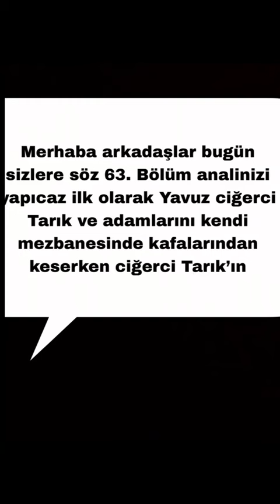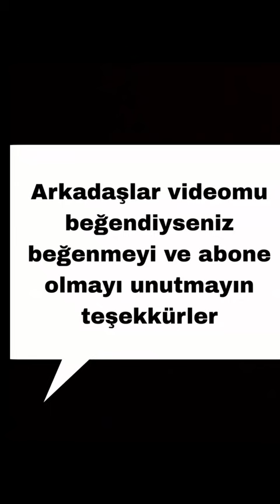SÖZ / 63. BÖLÜM FRAGMAN